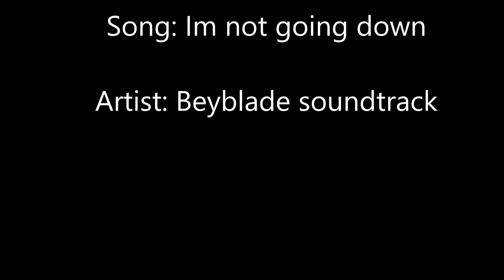Beybade - Tala Vs Daichi Amv